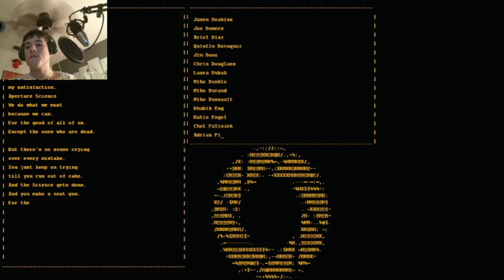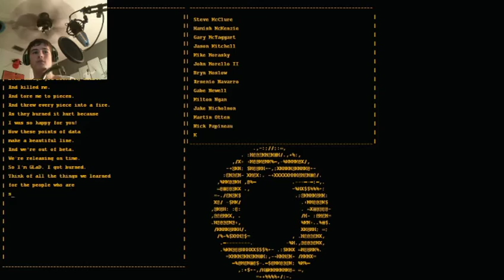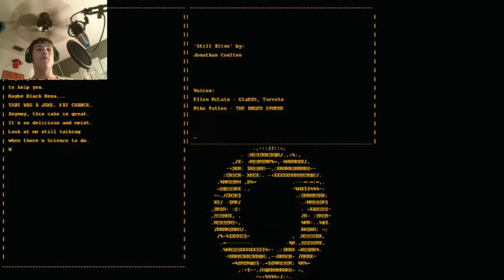Portal (Part 5 I have beaten the gam- OH CAKE!)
Welcome to a game called Portal. In the game, I have finally beaten GLaDOS.